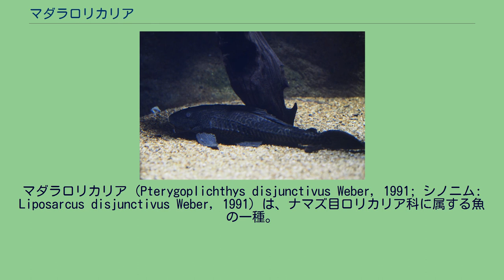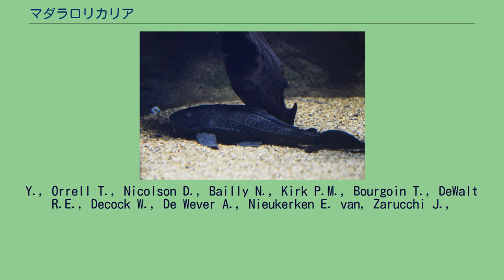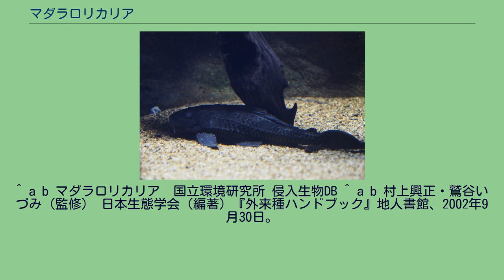マダラロリカリア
マダラロリカリア（Pterygoplichthys disjunctivus Weber, 1991; シノニム: Liposarcus disjunctivus Weber, 1991）は、ナマズ目ロリカリア科に属する魚の一種。
プレコの名称で観賞魚として販売されており、一部が野生化して外来種となっている。
南アメリカのアマゾン川マデイラ川支流を原産地とする。
アメリカ、シンガポール、フィリピン、プエルトリコ、日本（沖縄県）に移入されて定着している。
全長33-50cm。
縦扁の体の腹面にはまだら模様がある。
15℃以下の低水温では生息できない。
藻類、底生動物などを食べる。
日本では、1989年に牧港川で定着が初めて確認され、現在では沖縄本島の6水系で野生化している。
ペットとして飼われていた個体が放流されて定着したと考えられている。
比謝川では1991年に生息が報告され、本種が優占種となってしまっている。
在来種の魚類と競争 して生態系へ悪影響を与える恐れがあり、外来生物法にもとづき要注意外来生物に指定されている。
^ ゲオルク・ハインリヒ・ヴェーバー(植物学者)またはマックス・カール・ヴィルヘルム・ヴェーバー(動物学者) ^ Froese, R. & Pauly, D. (eds.) (2018). FishBase (version Feb 2018). In: Roskov
Y., Orrell T., Nicolson D., Bailly N., Kirk P.M., Bourgoin T., DeWalt R.E., Decock W., De Wever A., Nieukerken E. van, Zarucchi J.,
Penev L., eds. (2018). Species 2000 & ITIS Catalogue of Life, 31st July 2018.
Species 2000: Naturalis, Leiden, the Netherlands. ISSN 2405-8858. ^ a b c d 多紀保彦（監修） 財団法人自然環境研究センター（編著）『決定版 日本の外来生物』平凡社、2008年4月21日。
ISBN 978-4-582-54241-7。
^ a b マダラロリカリア　国立環境研究所 侵入生物DB ^ a b 村上興正・鷲谷いづみ（監修） 日本生態学会（編著）『外来種ハンドブック』地人書館、2002年9月30日。
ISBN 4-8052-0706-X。